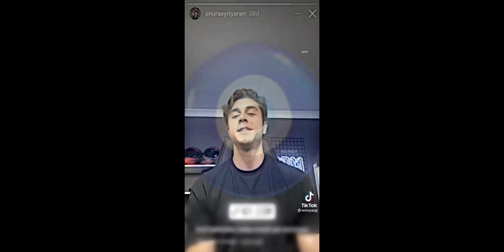Kardeşlerim TikTok Videoları(37.Bölüm)En Yenileri♡Part3